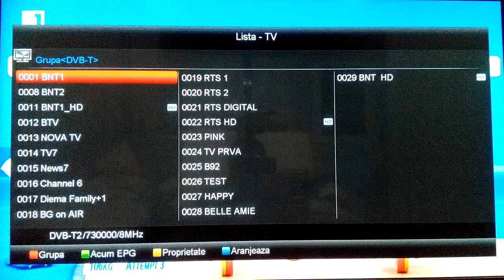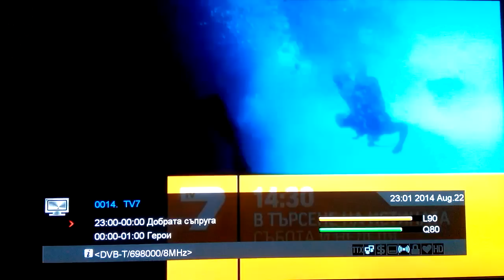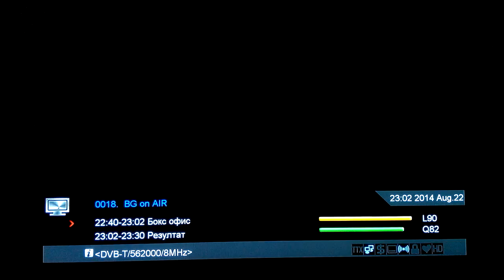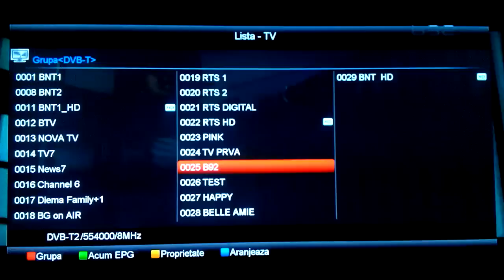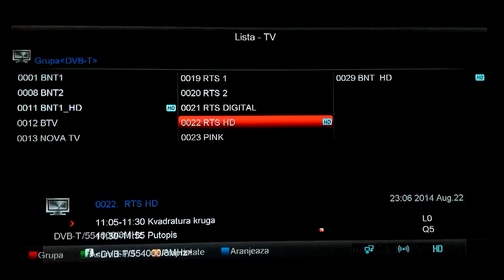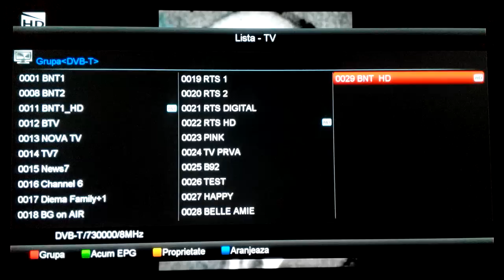DVB-T Bulgaria & DVB-T2 Serbia in Craiova